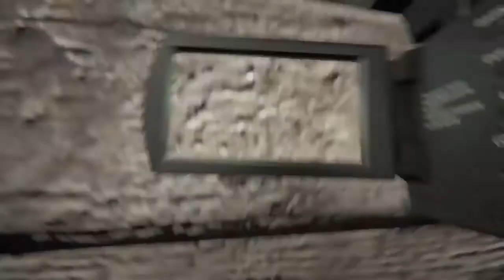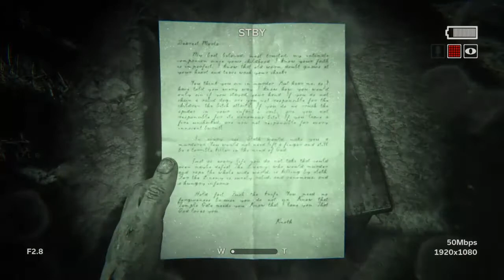OUTLAST EP3 [IM DEAD!!!]